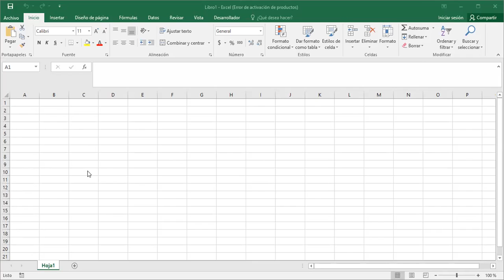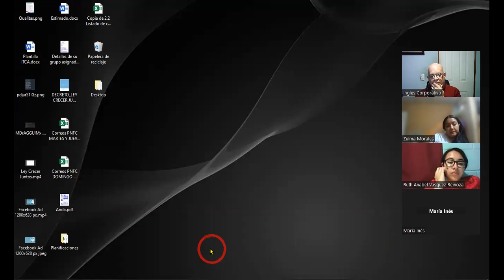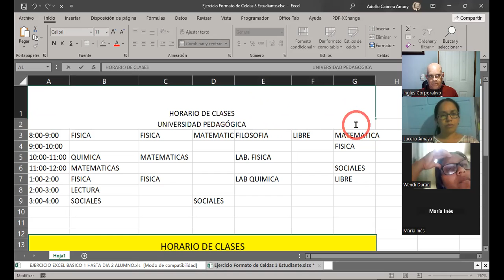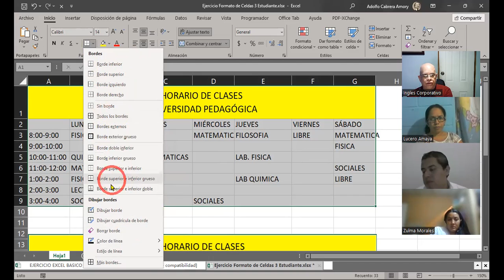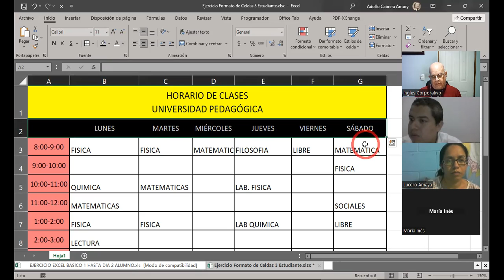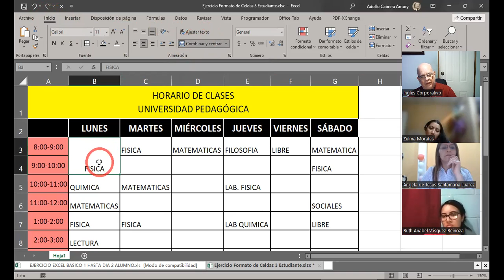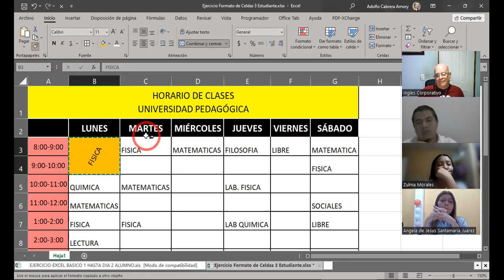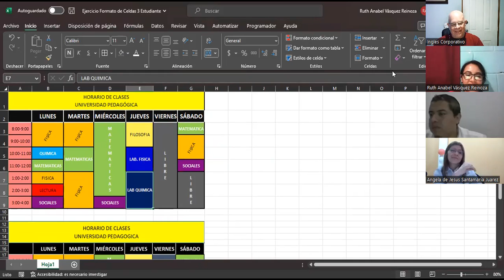SESION 4-23-02-2023-29811-8017-0005/2023-CABRERA-Formatos propios y personalizados de excel